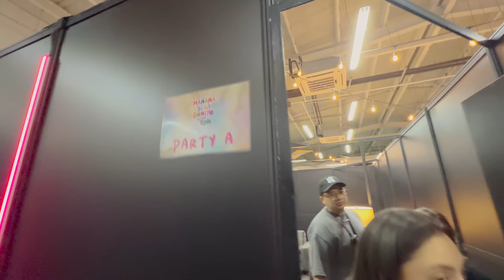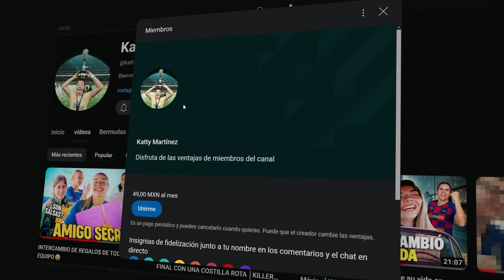Nos invitaron al MEET AND GREET de KAROL G | Te cuento todo🤫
Tuvimos la oportunidad de conocer a Karol G en su tour "Mañana Será bonito". Todo sucedió previo a su segundo concierto en el Estadio Azteca. Gracias al Club América por esta bonita experiencia 🤟
Espero que te guste este storytime / vlog :)

Únete a la membresía para desbloquear el contenido exclusivo y ser parte de la comunidad oficial de los Kattytos  :)